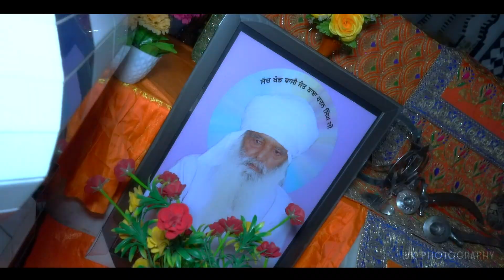wedding highlights of KARANJIT SINGH & DIMPLEJEET KAUR